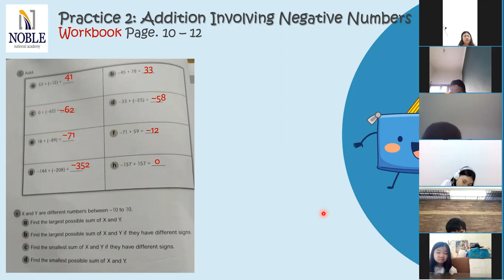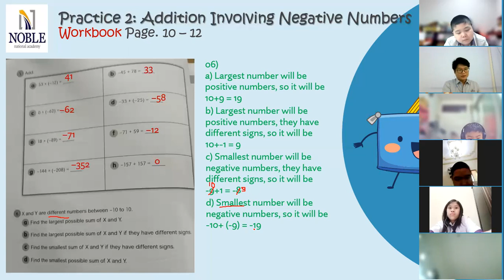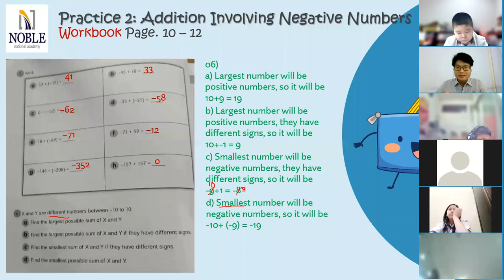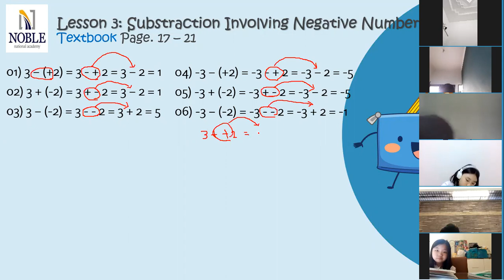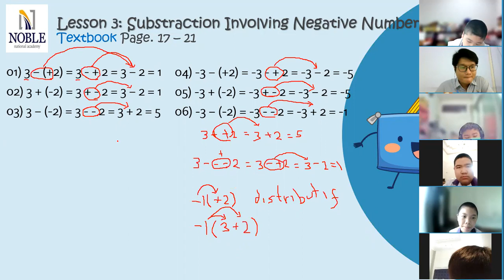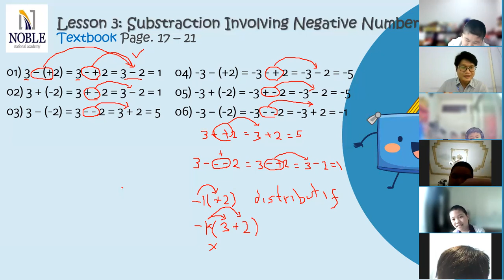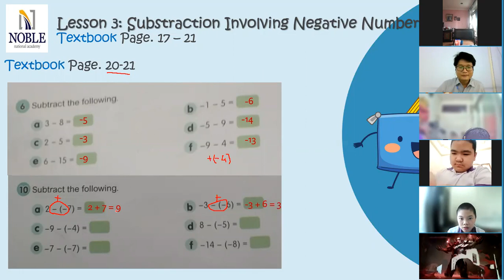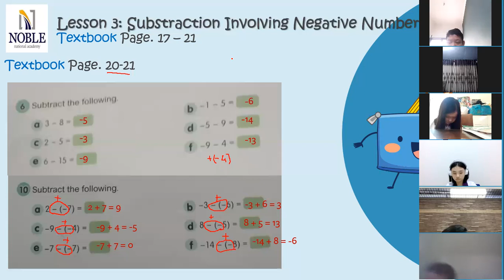Grade 6 Matematika S1/2021 - Negative Numbers Lesson 3